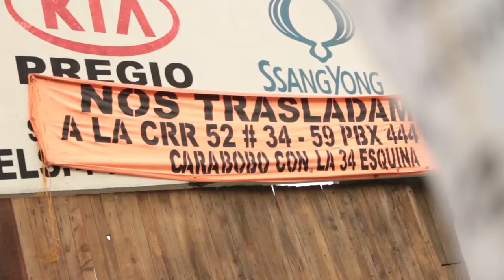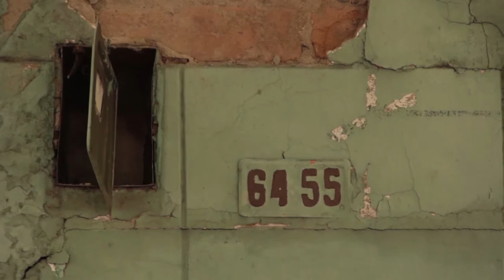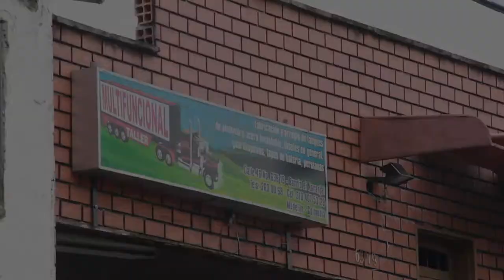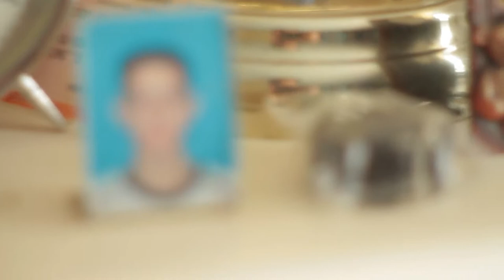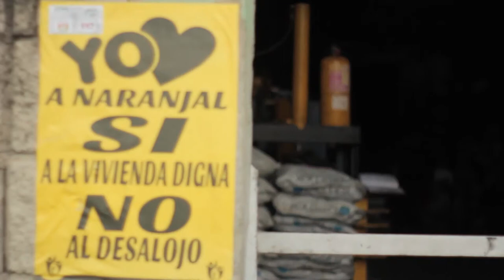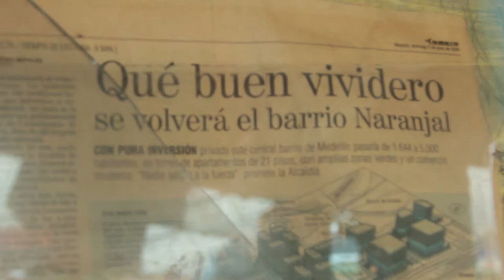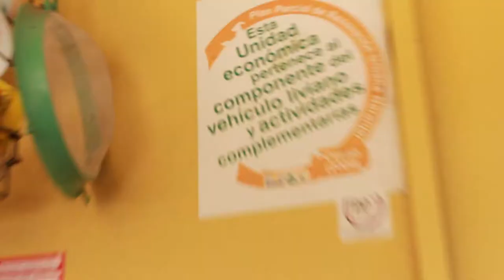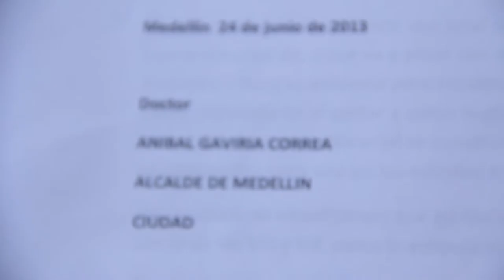El Naranjal, especial para el Foro Urbano Mundial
El 14 de abril del 2014, en el marco del Foro Mundial Urbano realizado en Medellín, Cinema Room crea un espacio de encuentro, muestra de trabajos y discusión para el proyecto El Naranjal.

Y bueno, seguíamos nosotros, que para ese día preparamos un video especial. No es el documental gordo y largo que se merece el barrio, no, fue un video hecho para que sirviera de detonante a discutir muchas dudas que los habitantes del barrio tienen acerca de las acciones y políticas de la EDU, y también, obvio, era la oportunidad para mostrar las bellezas de un barrio feíto.

Este video es un corte hecho políticamente.  Fueron unas historias y unos fragmentos específicos para el Foro Mundial Urbano. Para que no juzguen la estética y a los personajes, que estos 20 minutos no reflejan todo el dolor, las tristezas, la desesperanza y esperanza de un barrio completo. Para eso toca ver el proyecto completo, que está fragmentado en miles de pedacitos en nuestra página.